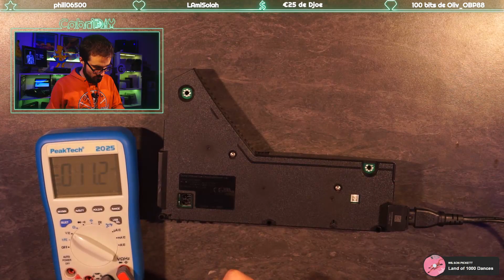[PS5] #2 Remplacement alimentation PlayStation 5 achetée 240€ HS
En raison d'un problème personnel les 5 prochaines VODs seront de la mécanique.